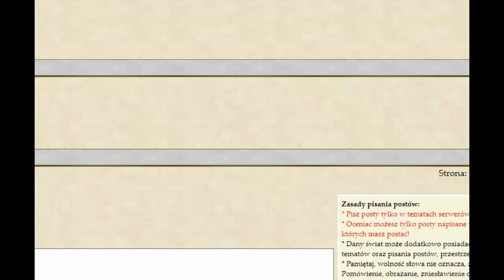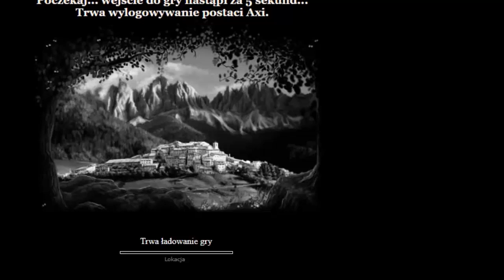Codzienność z Margonem #4 W pogoni za herosami! Przelatujemy e2! 😲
Kolejny odcineczek z luźnej pogadanki a przy tym pełno bieganiny za heroskami, mnóstwo e2 i.. zobacz sam!
 Zostaw łapeczkę, komentarz i subika! 🤪

Pojawiła się nowa opcja "wsparcia mojej twórczości" 😂😘 pozdrowionka na wizji gwarantowane!😲 Więc nie bądź taki, dołóż się do paki 😂

Piszcie wasze opinie i propozycje dotyczące tego i kolejnych odcinków ;)
Pozdrowionka!🤪
Chcesz zostać pozdrowiony? Subik wymagany 😂
Zostawcie łapę w górę i dzięki za oglądanie! 🧐
Subik również mile widziany mordeczko 😘